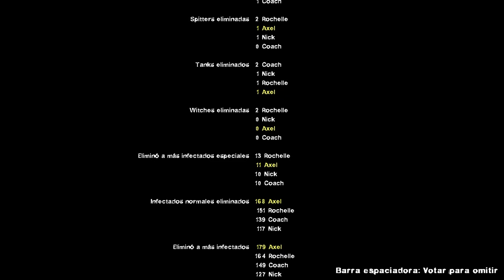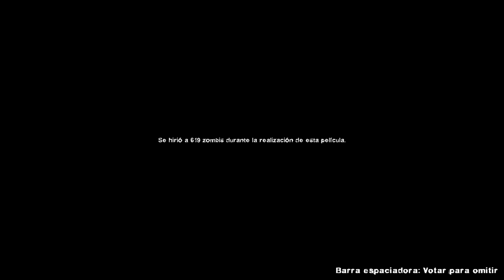Left 4 Dead 2 | The Passing - Gameplay (Bill Alive)